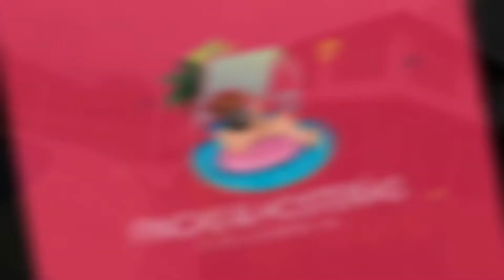Finca #116 en alquiler Sopetrán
💎 Finca #116 Sopetran 💎

Amplia finca en sopetrán, cerca a la hosteria el gaitero.  Cuenta con un enorme quiosco y una preciosa piscina con chorros. Los espacios son muy bien distribuidos para lograr una estupenda integración.

✔Capacidad para 28 personas
✔Se admiten maximo 7 adicionales $40 mil por persona
✔5 Habitaciones
✔Aire acondicionado
✔7 Baños
✔Piscina para niños y adultos
✔Jacuzzi
✔Turco
✔Cancha de futbol
✔Se permiten mascotas
✔Toleranto con el ruido

» MAS INFORMACIÓN «

ATENCION: DE 8AM-12M Y DE 2PM-6PM (lunes a viernes).
Sábados solo se atiende hasta las 2pm, a las personas que alquilaron fincas